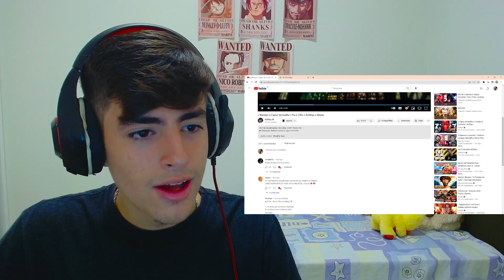(TA CERTO!) ♪ Batman e Capuz Vermelho | Pai e Filho | AniRap e Okabe / REACT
-♪ Batman e Capuz Vermelho | Pai e Filho | AniRap e Okabe

🎥 Câmera: logitech c920
🎙️  Microfone: Lehmox Hyper G.T
🎬 Software de gravação e edição: Obs Studio / Photoshop